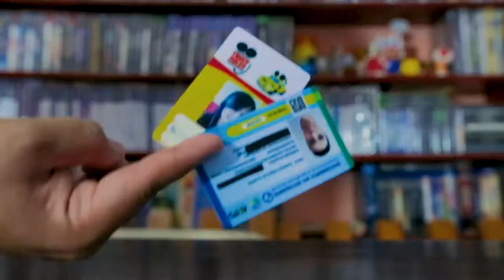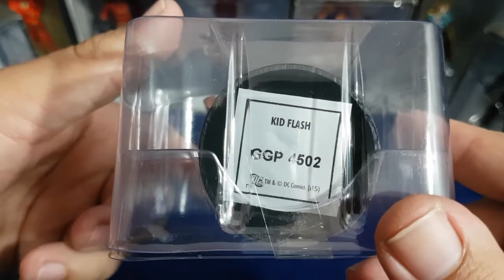MINIATURAS NOVOS TITANS DC EAGLEMOSS